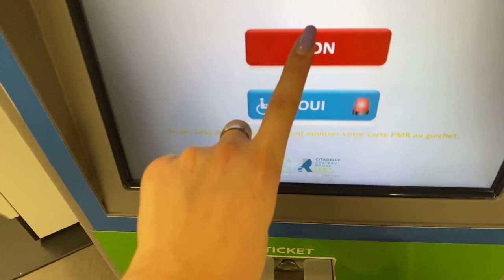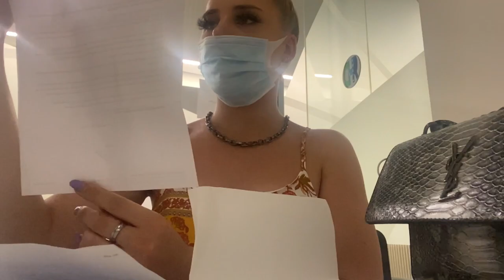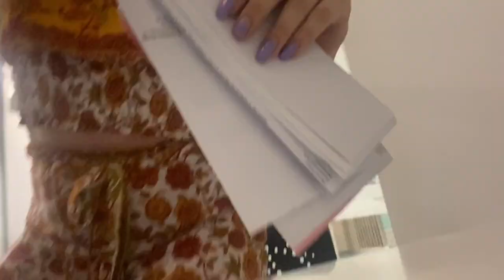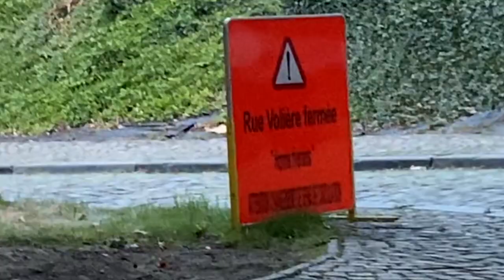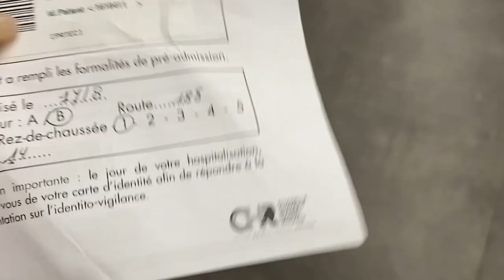VLOG - TRANS / MA MAMMOPLASTIE DE « A À Z » (P-1) / CALYSTA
▇ VU DANS LA VIDEO:
 Et voilà c’est un grand jour pour moi et j’ai voulu immortaliser cela avec vous ? Je vous montre toute ma démarches de A à Z concernant ma mammoplastie ( donc je refais mes seins ) j’espère que ça pourra vous aidez les personnes dans le même cas que moi. XOXO je suis là et je vous aimes !

• Je monte mes vidéos grâce à Final cut pro ( Mac )
• Je film avec mon iphone 11
• Je suis une femme trans